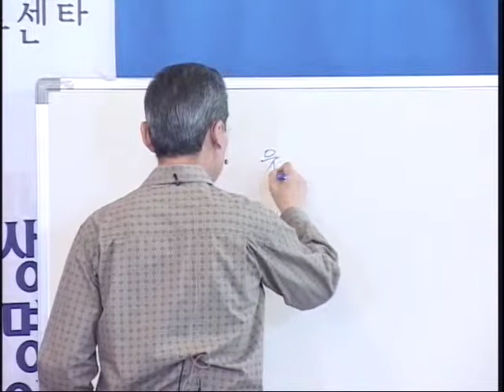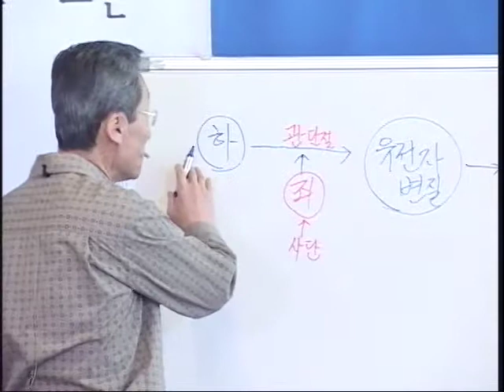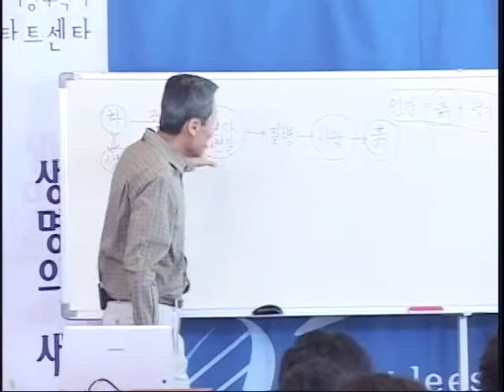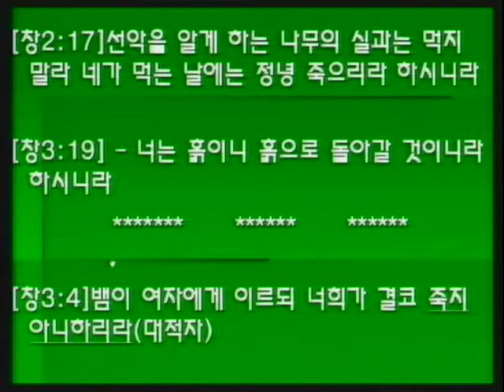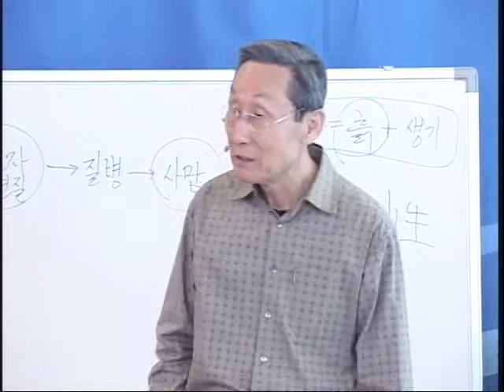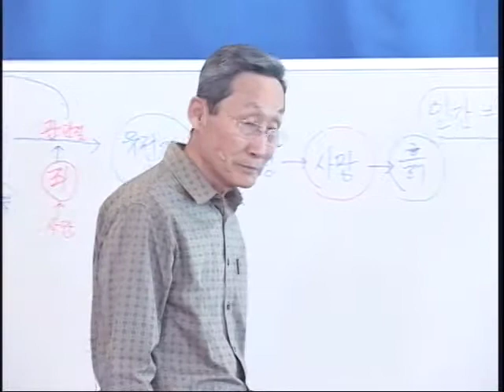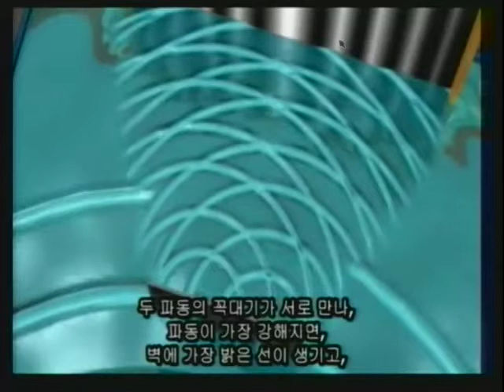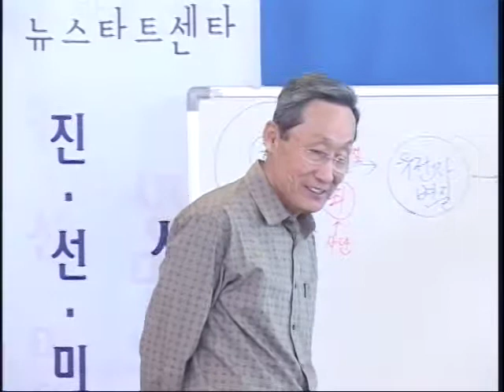성경과 과학 13기 02 과학적인 하나님의 관찰과 유전자